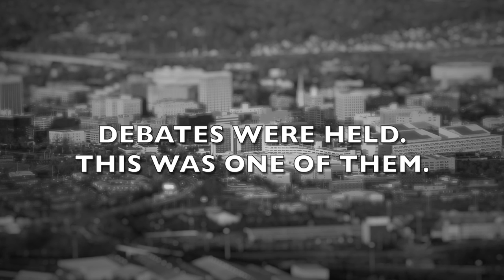"What separates you?" (Corker v Eubanks) - 2001 WTCI Chattanooga Mayoral Not A Debate A Forum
"Honesty and fairness for all."

In 2001, Chattanooga, Tennessee had the greatest race for mayor it has ever seen. There were 10 candidates. All of them momos, mopes, markass marks, trickass marks, punk bitches, skip-skaps, skanks, scallywags...hoes, heffers, he ha's, and hulyhoos.

They were two televised debates. The first one was hosted by, WTVC-NewsChannel 9. It had it all--live audience, "rebuttals", confusion, laughter and the debut of the "Eu-Whistle". That "debate" is LEGEND, and sadly, probably lost forever.

The second debate was aired two weeks later on the local PBS station WTCI. Obviously they didn't want a repeat of the Channel 9 shit show. So, they went with a closed round table format. But, with a group this whack, shit still got ridiculous. I would say almost more so, due to the cut rate Charlie Rose production values and the poor British chap's feeble attempts to add a air of credibility to the proceedings. This was another one I thought was lost forever. That is until a FB efriend of mine informed me that her brother had a VHS copy.

I am now in the process of cutting it down into nice sized YouTube chunks to share with the world.

FUN FACT: Current US Senator and probable 2016 Republican Presidential candidate Bob Corker's political career began with this race.

It's been known to bring madness to those of weak heart and simple minds.